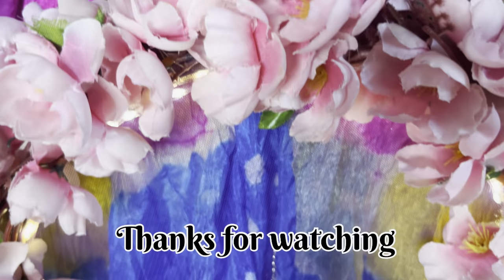Diwali 🪔and all type of traditional Pooja backdrop Diy.Diwali/ Laxmipuja/ Ganesh puja/Janmashtami